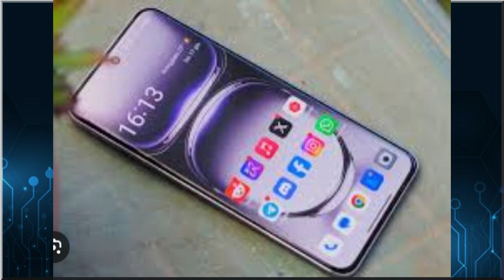Cellulare OPPO Reno12 Pro premiato quale miglior smartphone con Intelligenza Artificiale 2024-2025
La casa cinese OPPPO  di cellulari smarthpone  ha avuto l'importantisismo   riconoscimento per il  modello Reno12 Pro. Il cellulare messo  sul mercato europeo questo giugno 2024 ,che ha avuto il riconoscimento come "EISA AI Smartphone 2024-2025" dalla stessa associazione per l'Intelligenza artificiale EISA), un'organizzazione sotto le cui insegne sono presenti  56 tra le più importanti  istituzioni internazionali nel campo dell'elettronica di massa

La casa cinese ha replicato con questo comunicato

"Siamo onorati di essere riconosciuti per il nostro impegno nell'accelerare l'adozione dei telefoni AI in Europa. Quest'anno, OPPO ha intensificato i propri sforzi per rendere la tecnologia AI accessibile a un pubblico sempre più ampio, andando oltre i soli dispositivi di fascia alta. Il Reno12 Pro, insieme agli altri modelli della Serie Reno12, è stato progettato con una serie di funzionalità AI pensate per migliorare l'efficienza e la creatività nella vita quotidiana. La vittoria del prestigioso premio EISA per il quinto anno consecutivo evidenzia il nostro costante impegno nel creare dispositivi che rispondano perfettamente alle esigenze dei consumatori europei",

Le parole di  Bingo Liu CEO della casa OPPO